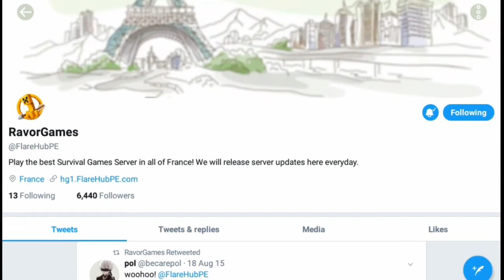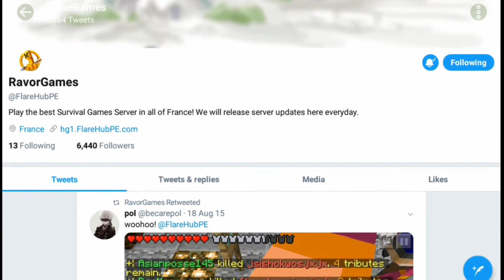Will FlareHub Come Back?! - The forgotten server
Description: It's not 100% confirmed it will but I'll keep
everyone updated on any news about it